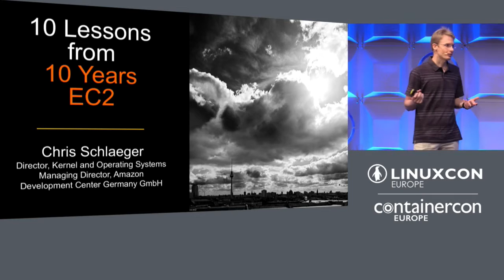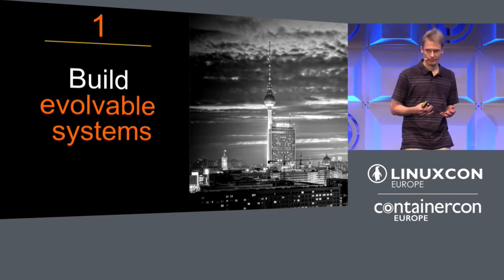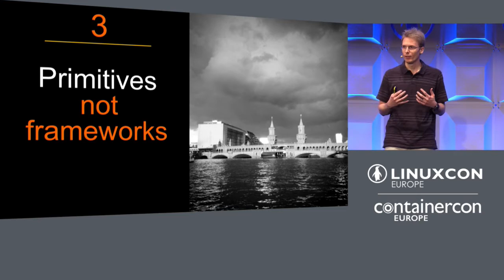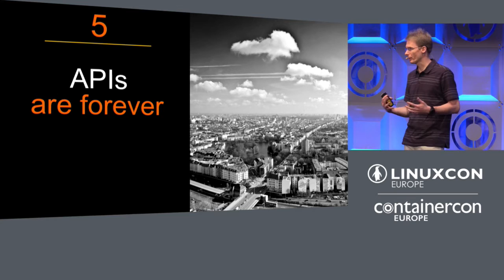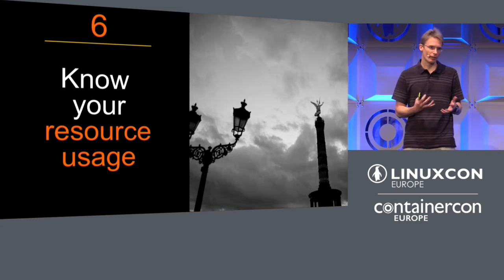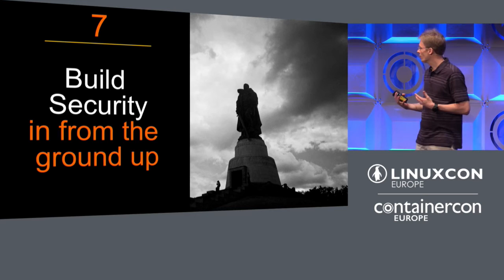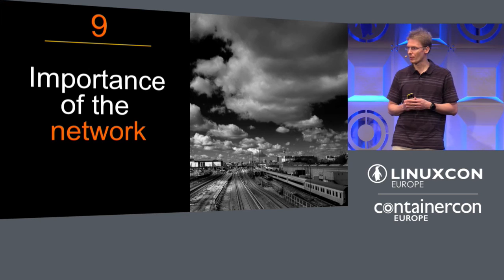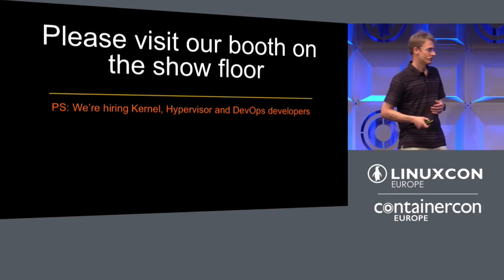Keynote: 10 Lessons from 10 Years of EC2 by Chris Schlaeger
Keynote: 10 Lessons from 10 Years of EC2 - Chris Schlaeger, Director Kernel and Operating Systems, Amazon Development Center Germany

The epoch of AWS is the launch of Amazon S3 on March 14, 2006. The Elastic Cloud Computing service EC2 launched just a few months later on August 25. Looking back over the past 10 years, there are hundreds of lessons that we’ve  earned about building and operating services that need to be secure,  reliable, scalable, with predictable performance at the lowest possible cost. Given that AWS is a pioneer in building and operating these services world- wide, these lessons have been of crucial importance to our business. As we’ve said many times before, “There is no compression algorithm for experience.” EC2 is built on Linux and Xen. We have probably pushed these components  further and harder than anybody else. Scaling up is a constant challenge and  often puts us in uncharted territory. In this presentation I'd like to share 10 of the important lessons we have learned about Linux and Xen.

About Chris Schlaeger
Chris Schlaeger is Managing Director of the Amazon Development Center Germany GmbH and also Director of Kernel and Operating Systems at Amazon. He and his teams are responsible for the operating systems that power Amazon's servers and EC2 instance types. Prior to Amazon he ran the AMD Operating System Research Center (OSRC) and was responsible for supporting AMD CPUs in the Linux Kernel, KVM and Xen.

Prior to AMD, he was VP of Linux Distributions at Novell and SUSE.